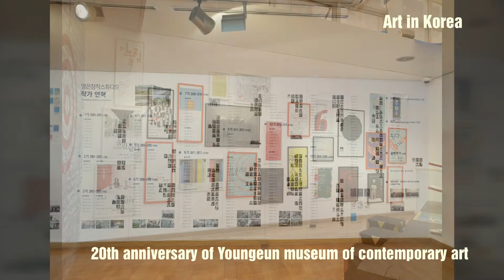[Art in Korea] 아트 인 코리아 20th anniversary of Youngeun museum of contemporary art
20th anniversary of Youngeun museum of contemporary art

April 7 to June 28, 2020

Youngeun museum of contemporary art